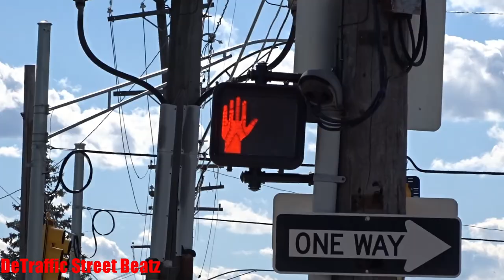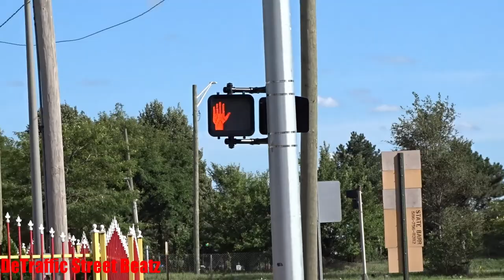Traffic Lights Upgraded to New Advance Flashing Left Turn Signal | Harper & Conner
My Day
New Left Turn Arrow Traffic Light On Harper & Conner 🆕
Conner St & Harper Avenue, Detroit, MI

Detroit Tire Kimg Sunoco Gas Station M & M Liquor Lottery